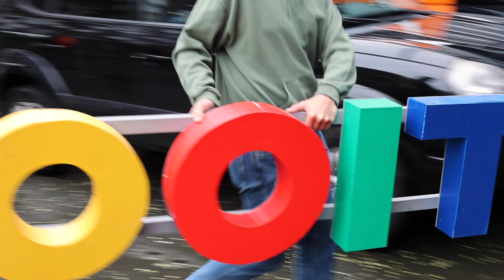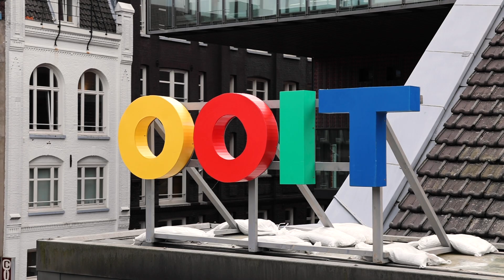OOIT - Melkweg Expo X Milk Made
Wat is jouw idee voor OOIT? Ontdek onze gloednieuwe multidisciplinaire expositie, een samenwerking met jongerencollectief Milk Made. Tot en met 27 juni te bekijken op de Melkweg-brug en op het dak van de Melkweg. Meer info

Kunstwerk OOIT: Wouter van der Giessen
Regie & editing film OOIT: Ruby Cruden
Artwork: Thomas Bunt
Gedichten en spoken word: Owen Welch, Michelle Bergwijn, Mystic (Tristan Esajas), Caitlin Perez Ordaz, Sabrunnisa Cakmak